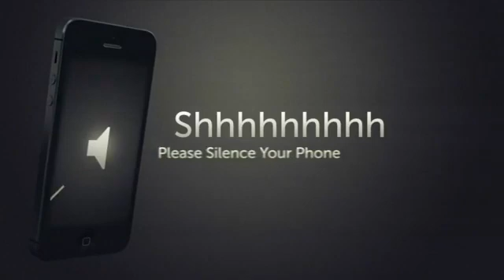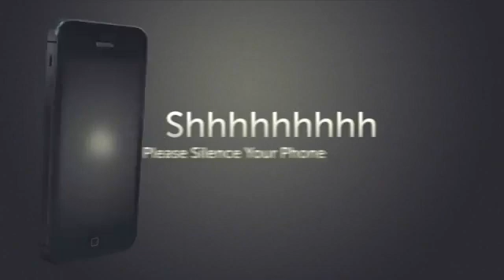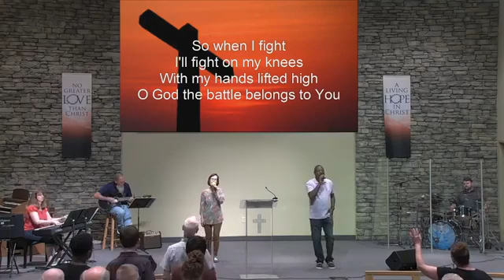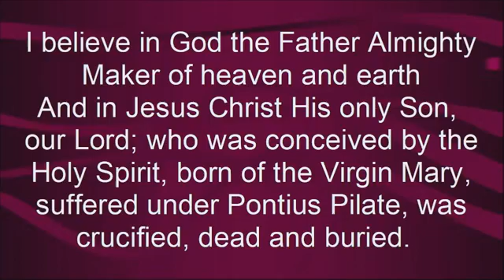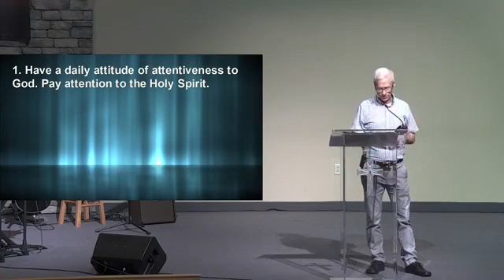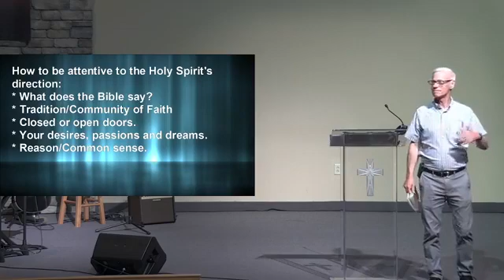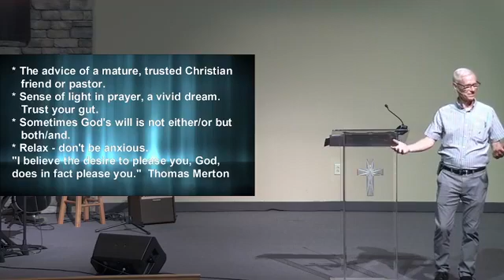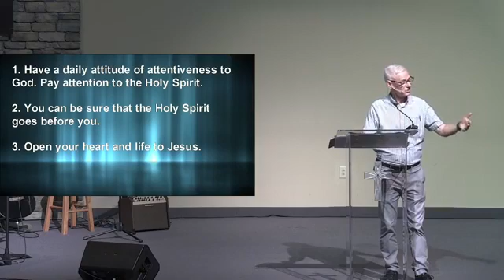5/22/2022 "Attentive to God"